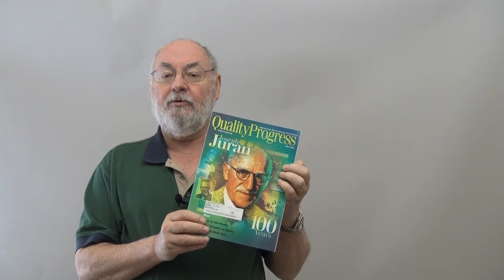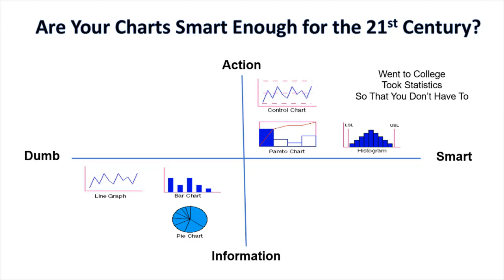Juran - Purchasing Improvement for Lend-Lease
Purchasing departments are sluggish and error-prone. Joseph Juran used the tools of quality to simplify, streamline and optimize Lend-Lease purchasing during WWII. You can too.

Click here to receive these Weekly Agile Six Sigma emails right in your inbox